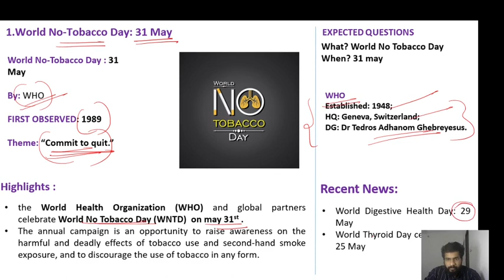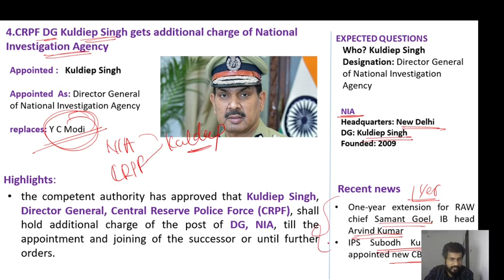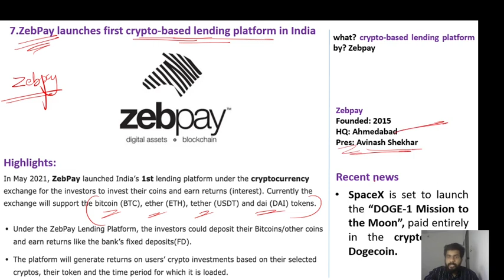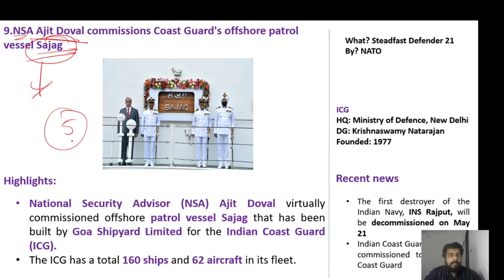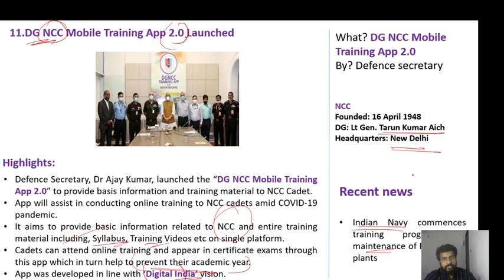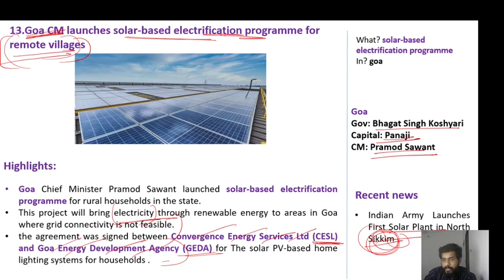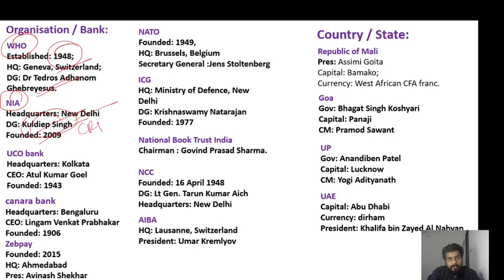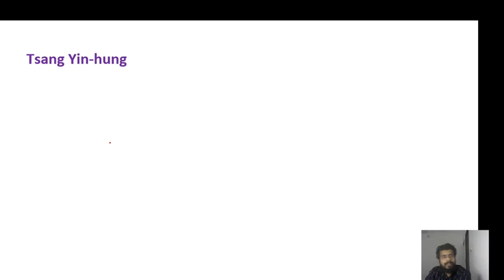CURRENT AFFAIRS ഇനി മലയാളത്തിൽ MAY 31 | DAILY CURRENT AFFAIRS MAY 31 | SBI CLERK| MR.BIPIN